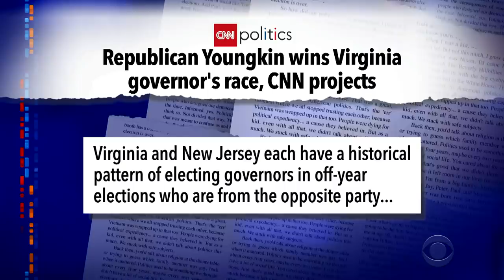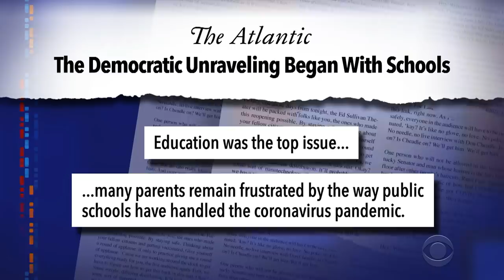GOP Has A Big Night | Rep. Boebert Thinks Parents Don't Deserve Paid Family Leave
The gubernatorial election results in Virginia and New Jersey pointed to a strong showing by Republicans and those unhappy with President Biden. Elsewhere in the GOP, Rep. Lauren Boebert offended many by mocking the idea that new parents deserve paid family leave to tend to their newborns.